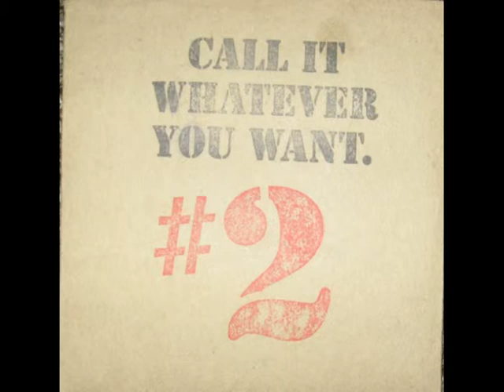NIHILIST - "You Don't Know"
1 of 3 Nihilst tracks from the "Call It Whatever You Want" #2 Comp of  Aussie bands, put out by Jay of Snaphot, circa 1997.  Nihilst were from Newcastle.